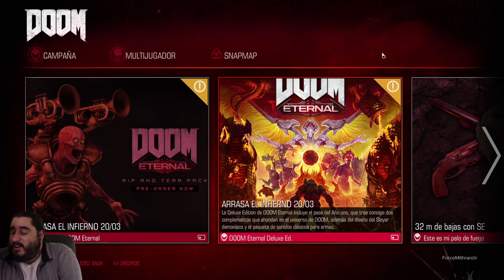ULTRA-VIOLENCIA | DOOM 2016 - PARTE 1